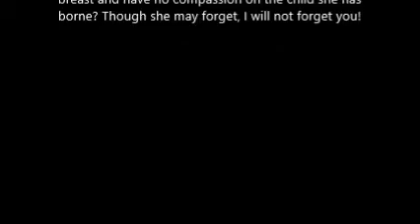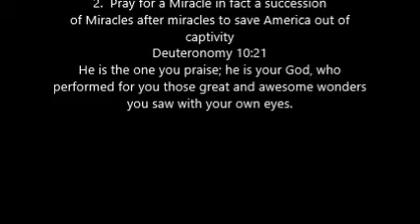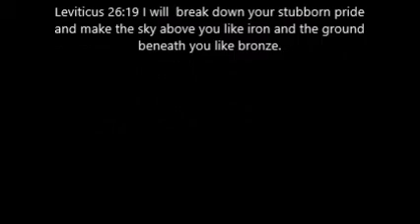Urgent Call To Pray or the Tribulation...the truth about President Trump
Prayer point 1.God remembers America
 Isaiah 49:15 "Can a mother forget the baby at her breast and have no compassion on the child she has borne? Though she may forget, I will not forget you!

Prayer point 2.  Pray for a Miracle in fact a succession of Miracles after miracles to save America out of captivity
Deuteronomy 10:21
He is the one you praise; he is your God, who performed for you those great and awesome wonders you saw with your own eyes.

 3.We pray American would began to live and keep their minds on things above. Because of comfort and abundance much has been overlooked in the political arena.
Colossians 3:2 Keep your mind on things above, not on worldly things.
4.  The Lord said those who are true to the spirit of this nation are beginning to take back ground in America, and He will support them in their fight. Prayer that Gods chosen ones would be violent in prayer to fight for our nation
Matthew 11:12 From the days of John the Baptist until now, the kingdom of heaven has been subjected to violence, and violent people have been raiding it.

5.The Lord said “The battle is in the minds of those who refuse to see, or scratch the surface, or even reason intelligently prayer is to have eyes opened and deaf ears unstopped
Isaiah 35:5 Then will the eyes of the blind be opened and the ears of the deaf unstopped.

6. Prayer is to change the heart of this generation raised by the Global Elite
 Jeremiah 24:7 'I will give them a heart to know me, for I am the LORD; and they will be My people, and I will be their God, for they will return to Me with their whole heart.

7. The Lord wants us Pray much for the children of this generation who do not know their right from their left. Pray they would hear this is the way walk in it and choose to take the narrow road which leads to life
 Isaiah 30:21 Whether you turn to the right or to the left, your ears will hear a voice behind you, saying, “This is the way; walk in it.”
 8.  The Lord wants us to Pray they would wake up. So let’s pray the Lord would restore them make his face shine on them and that they would be saved
Psalm 80:5 Restore us, O God; make your face shine on us ,that we may be saved.

9. Pray My Father will send them a sign that causes them to go deeper. So lets pray ask the Lord to send a sign like he did for Gideon that this generation would know God intends to use them to rescue America
Judges 6:36 Then Gideon said to God, “If you are truly going to use me to rescue Israel as you promised, 37 prove it to me in this way. I will put a wool fleece on the threshing floor tonight. If the fleece is wet with dew in the morning but the ground is dry, then I will know that you are going to help me rescue Israel as you promised.”

10. Pray that they wouldn’t go along with the crowd but seek the Lord for true assessment of their choices
Acts 17:27 that they should seek the Lord, if perhaps they might reach out for him and find him, though he is not far from each one of us.

11. Pray that God would break the stubborn pride of this culture
Leviticus 26:19 I will  break down your stubborn pride and make the sky above you like iron and the ground beneath you like bronze.

12. “Pray and hope much that this generation would be willing to remove the blindfold and look at the facts of where they stand in this critical moment of time.

13.pray much that this generation will respond to God grace and discover the Truth for themselves. Titus 2:11
For the grace of God has appeared that offers salvation to all people.